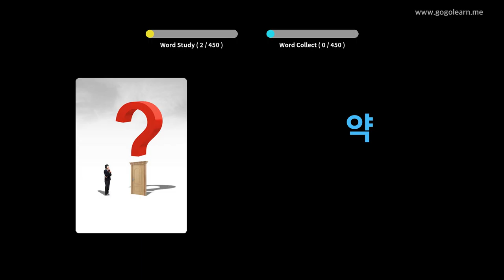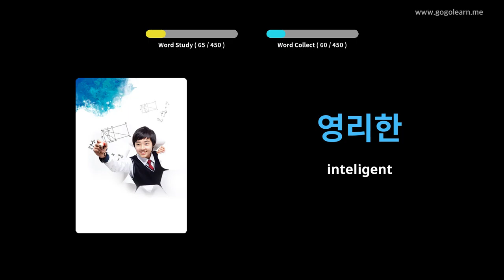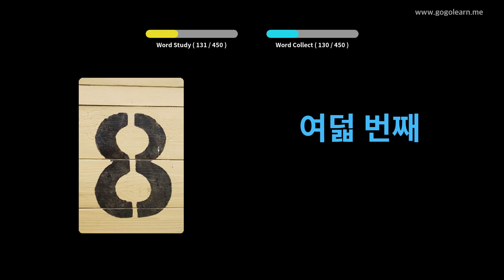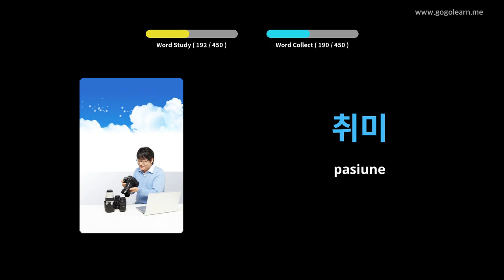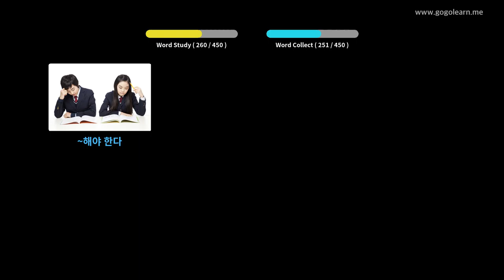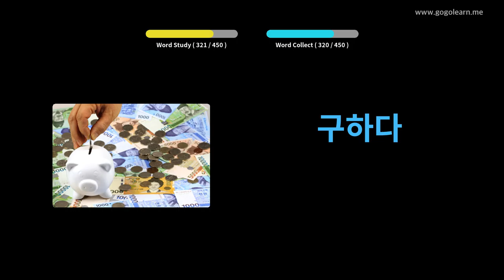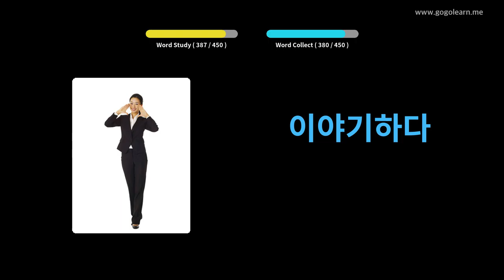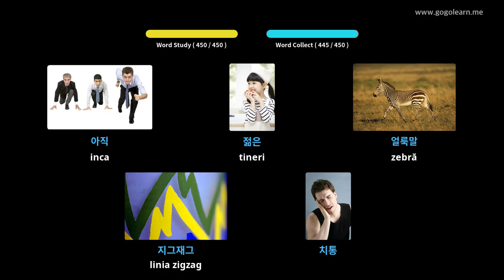Aflați Coreeană Prin Imagini |Vocabularul Coreeană Scoala Elementara | Golearn